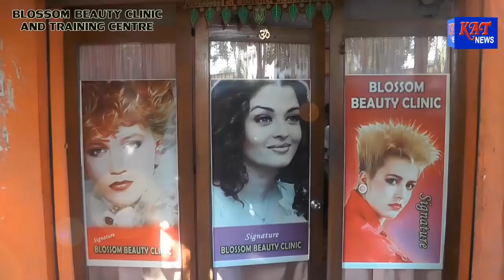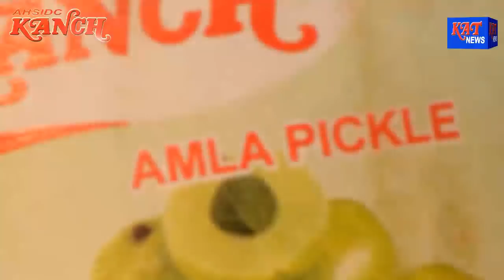Karbi Prime Time News Date 07 09 17